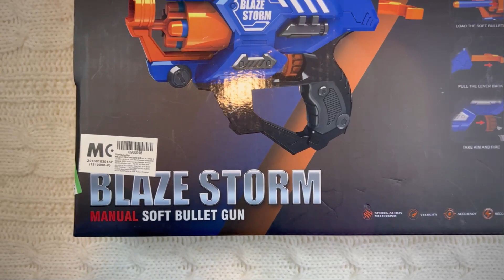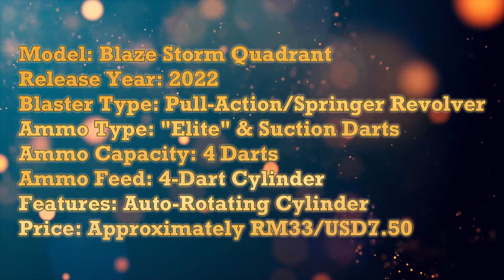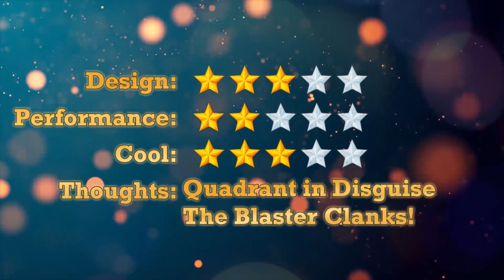[REVIEW] Blaze Storm Quadrant | Blaster in Disguise Series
HIGHLIGHTS
2023 Blaster Awards - youtu.be/ioV_A7ZdXW0
2023 Nerf Awards - youtu.be/QH8YvM00VQ0
2023 Air Warriors Awards - youtu.be/VuxSOfkXETQ
2023 Blaze Storm Awards - youtu.be/s9ejxlCfvro
2023 Dart Zone Awards - youtu.be/DmN5loRF2ck
2023 X-Shot Awards - youtu.be/osT8Gmucvlk
2023 Other Brand Awards - youtu.be/nMUNHbrCkXo